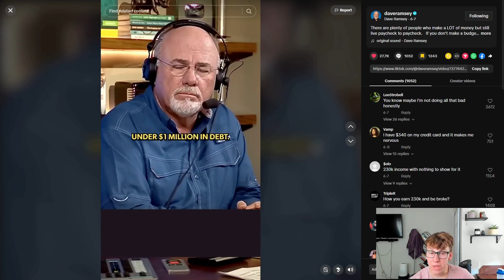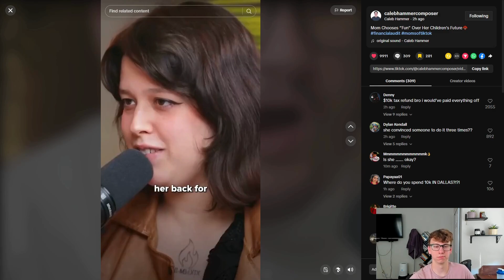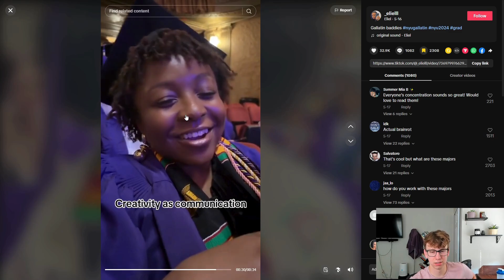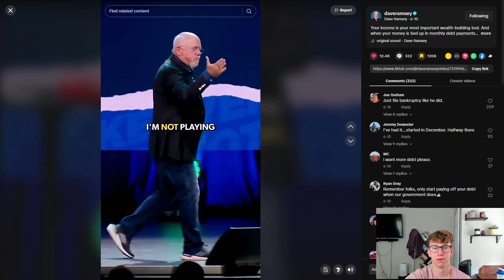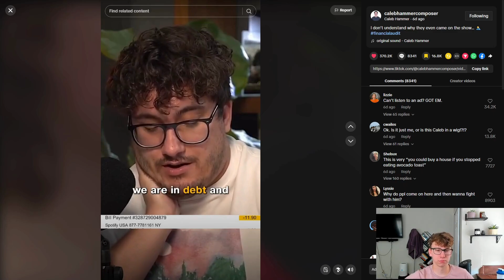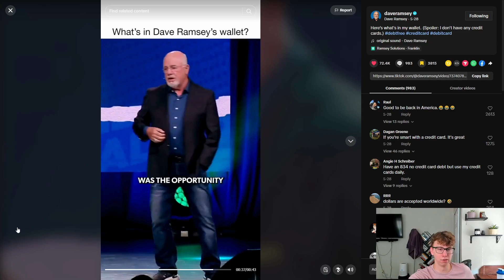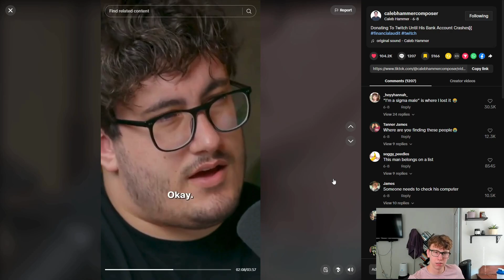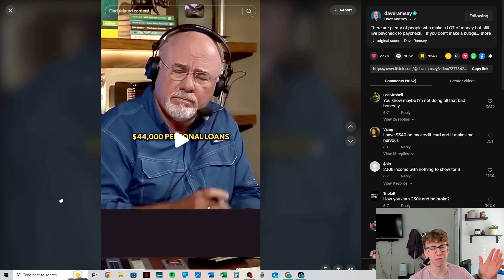If Dave Ramsey and Caleb Hammer can't help these people...WHO CAN?!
Dave Ramsey is known for his financial knowledge. He helps others with said knowledge, but sometimes he can go overboard! Here is a compilation of his wild TikTok advice. Dave Ramsey on the Dave Ramsey show is not loved by all; many think his ways are outdated and sometimes I would agree with them. This video shows how he gives financial advice to those who call in. The people who call in are usually in tough situations and these calls are no different! Can Dave and his Baby Steps help them out? Caleb Hammer is a financial genius and money enthusiast!

Chapters:
Story 1 0:07
Story 2 1:36
Story 3 3:12
Story 4 4:46
Story 5 6:11
Story 6 7:51
Story 7 8:45
Story 8 11:41
Story 9 13:38
Story 10 16:24